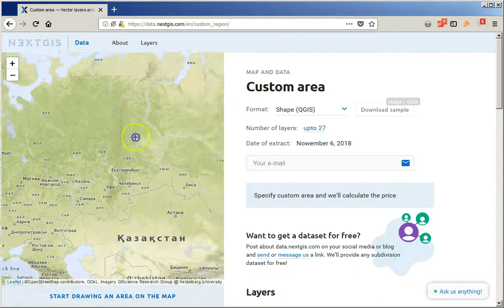Dynamic price calculation for data.nextgis.com custom orders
If you're making an order for custom territory the price will depend on data density for this particular territory and not its area.